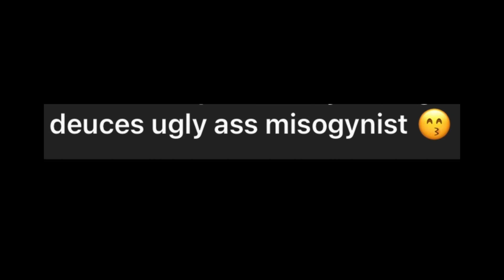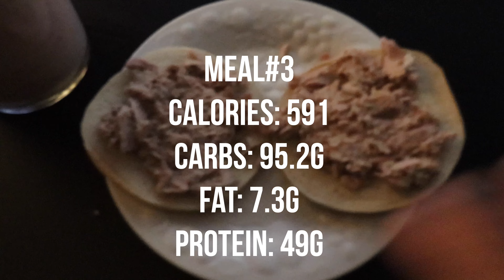FULL DAY OF EATING 3300 CALORIES + I GOT CANCLED...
MY NEW APP IS NOW LIVE FOR ONLY 1$ YOUR FIRST MONTH!!!
- myles-harris

For my 22 different training plans ⚡

Follow all socials below! 📲
- Instagram: TRANSFORMED OVER 300 BODIES (@mylesharrisfit) › mylesharrisfit

- Twitter: Myles Harris ‍♂️ (@mylesdharris) | Twitter › mylesdharris